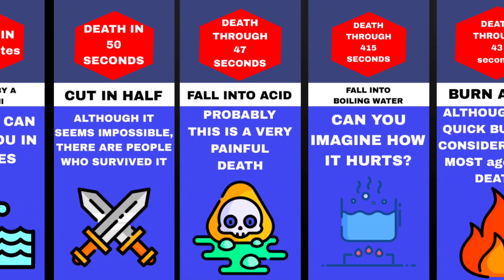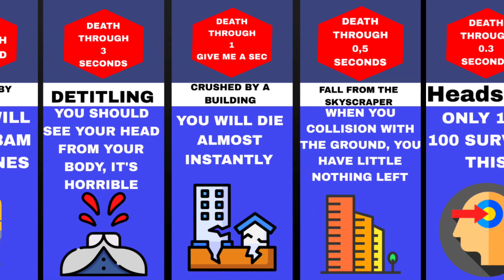Comparison: Fastest Deaths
Have you ever wondered how much longer could you live if a deadly snake bit you? Or how fast are you going to die if a bullet cut through your head? Or how long do you stay conscious if you were to be cut in half horizontally? This comparison video is just about that! We're going to rank the fastest ways that don't give you much time before it takes your life. The ranking is from slowest to fastest on the list.